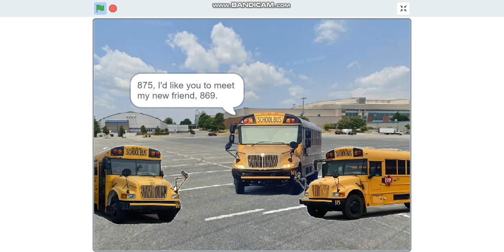(SKIT) Bus 1436 meets 869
Sorry it's less than a minute long. I didn't really have much to add, since it's just a skit about a bus meeting another bus, but at least I was able to make the voices different this time! lol

Anyways, since 1436 is a faded grille CE from some of my past videos, I decided to make a skit of it meeting another faded grille CE, but it's a 1st Gen.

Credits:
Characters - Me
Voices - Me, but I used an AI voice changer called voicechanger.io to help deepen 1436's voice, but I tried making 869's voice a bit higher myself, without using the AI.
Background: Google Maps
Program Used: Scratch Offline Editor

Note: None of the stuff in this aside from the images I used are real. This is just an animation, and I hope y'all enjoy this video!